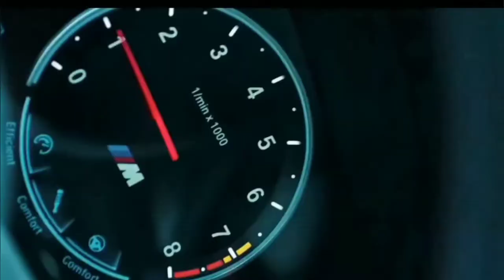Fast and furious 10 official trailer | vin Diesel | Louis leterrier